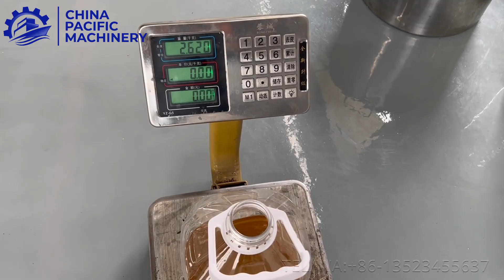Oil Press Machine|Walnut Oil Press Machine|Cold Pressed Walnut Oil|Oil Expeller|Oil Extractor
Get the latest quote:
Contact Person:Mr.Jaqen

In the video is our edible oil processing walnut oil press machine,Pressed cake break then pressing again to get more oil.

one time pressing can reach to 50% oil output rate. Are you walnut processing factory ?